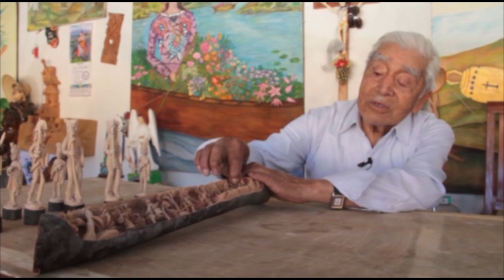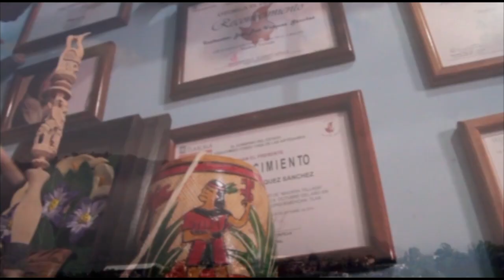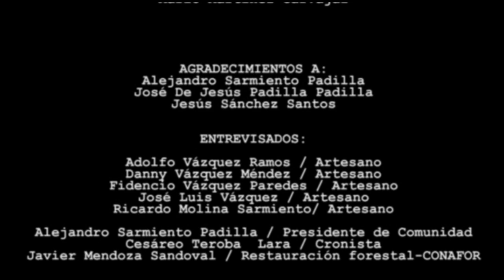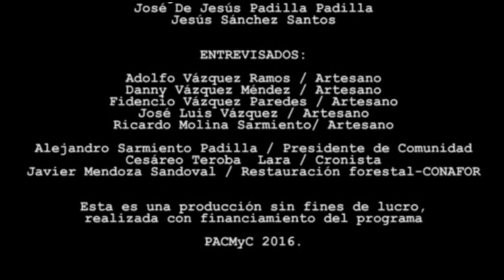Documental: De la mano del Tlaxistle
De la mano del Tlaxistle Proyecto PACMyC
Autores: Teresa Ramírez Ojeda, J. Guadalupe Pérez Pérez, Richard Castillo Xochitiotzi
Con sus manos los artesanos crean testimonio de nuestra historia. Las piezas talladas en ramas de tlaxistle, han dado desde hace silos, identidad a la comunidad de Tizatlán y al estado, así como reconocimiento a los Tlaxcaltecas a nivel nacional e internacional.

Este trabajo da cuenta de lo indispensable que resulta preservar el hábitat natural de las zonas donde crece el tlaxistle y al mismo tiempo recuperar esta especie bondadosa y muy útil desde tiempos prehispánicos.